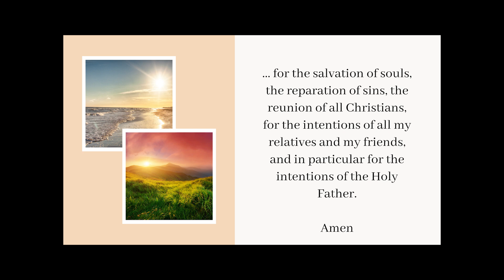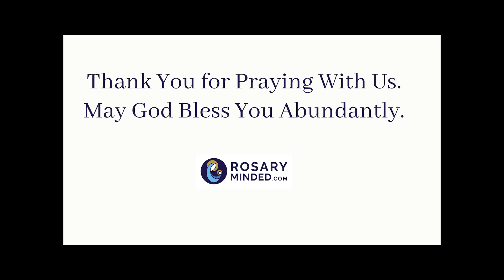Today's MORNING OFFERING Prayer -- Tuesday, November 12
Discover a uniquely-designed collection of clothing & accessories crafted to express & celebrate your Catholic faith.